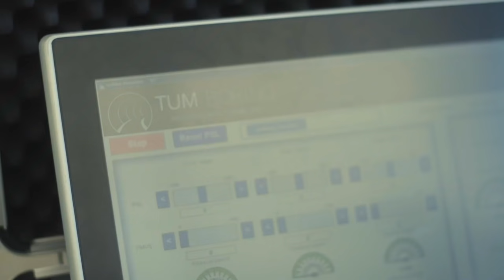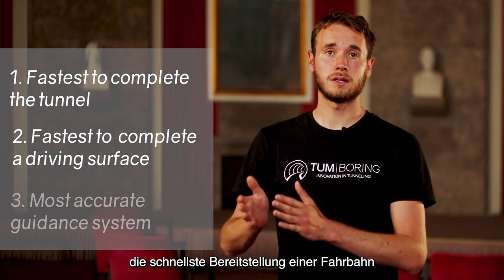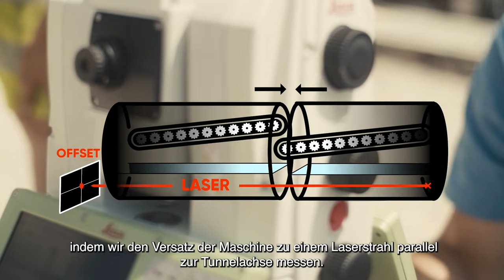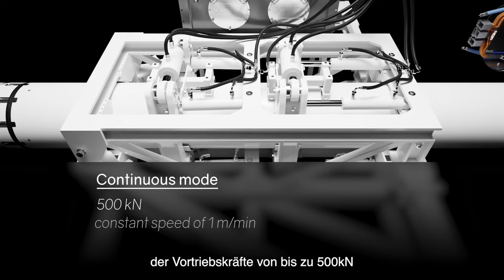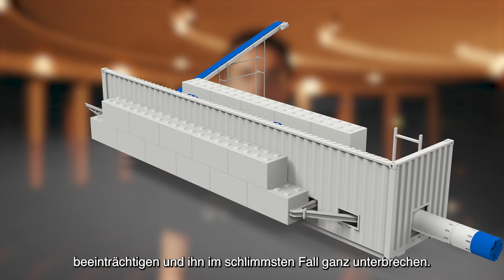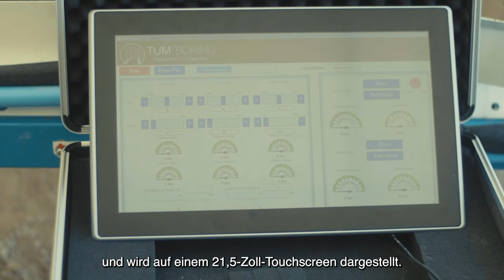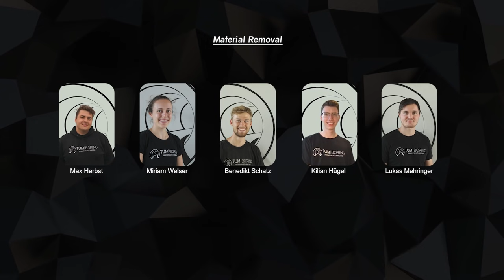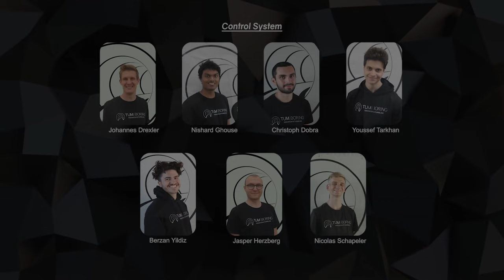TUM Boring Rollout Event: Meet our Tunnel Boring Machine for Elon Musk's Not-a-Boring Competition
We are a nonprofit organization dedicated to the future of mobility. We see tunnels as a technology destined for disruption and want to shape the future of tunneling with innovative concepts. Currently, we aim to build the world’s fastest tunnel boring machine (TBM) and are competing in Elon Musk’s Not-a-Boring Competition together with the Technical University of Munich. Our team was selected from nearly 400 teams worldwide as one of 12 finalists to compete in the race in the US this summer.

00:00 Countdown
00:18 Footage of the last Months
05:37 Welcome from the Deutsches Museum
07:57 Statement from our Patron, TUM President Prof. Dr. Thomas F. Hofmann
10:11 Overview of TUM Boring
13:31 Reveal of our Tunnel Boring Machine
16:23 Overview of our Tunnel Boring Machine
17:35 Subteam: Cutterhead
19:12 Subteam: Material Removal
21:02 Subteam: Guidance
22:22 Subteam: Tunnel Structure
24:13 Subteam: Propulsion
25:53 Subteam: Power System
28:54 Subteam: Control System
30:32 Announcement of our Crowdfunding Campaign & NFT
33:08 Our Sponsors, Friends & Supporters
33:18 Our Team